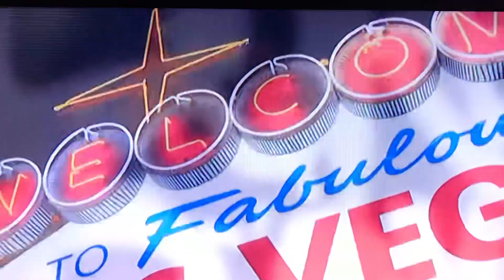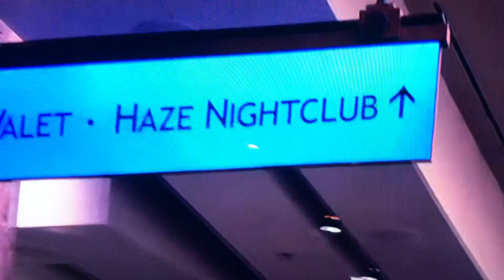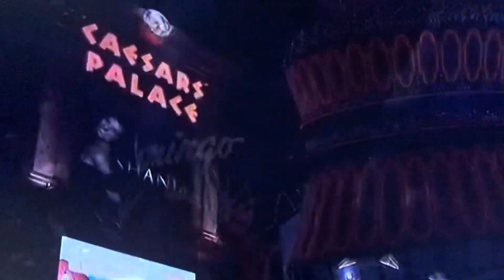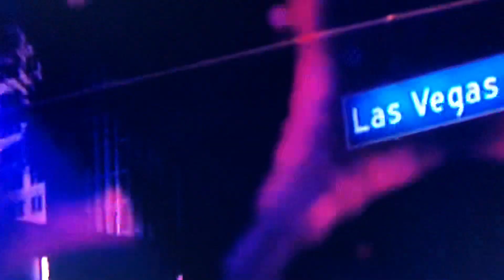Robbie Wheeler / French Montana - Sanctuary [Mac & Cheese3]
I’m always moving up in first class